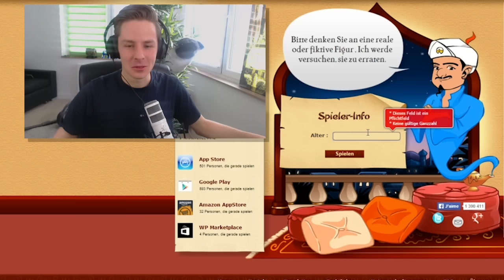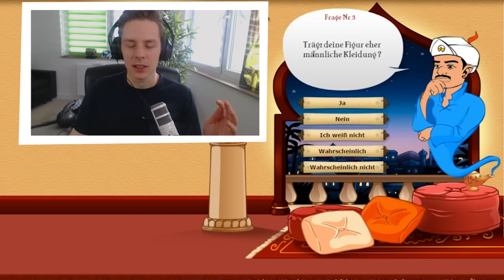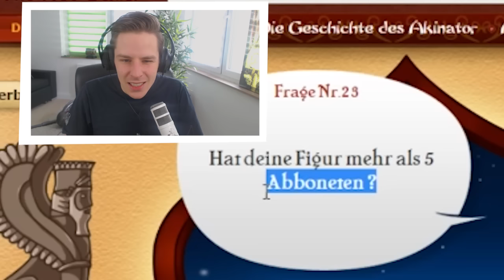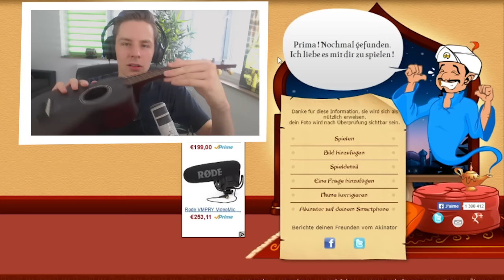AKINATOR KENNT MEINEN HUND? (NICHT)